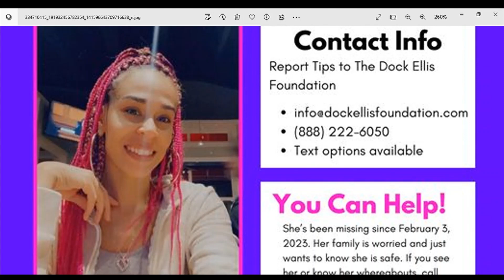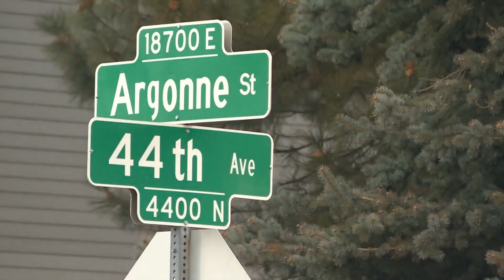MISSING MOTHER OF 2 MIRANDA CONNER FROM COLORADO